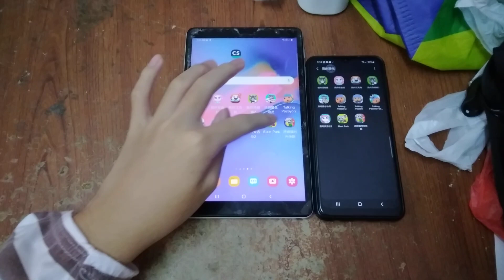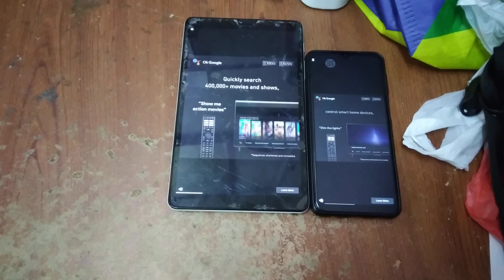Talking Tom Blast Park Echo 10091